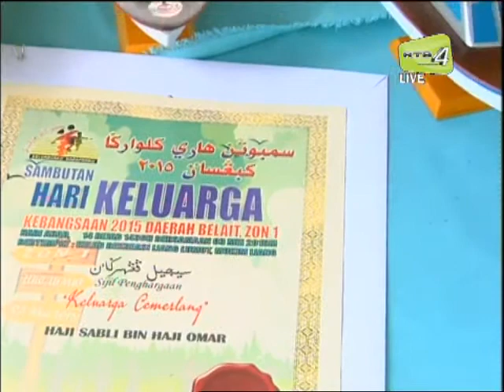Kraftangan Bersama Hj Sabli bin Hj Omar